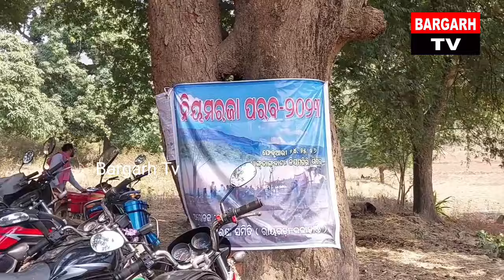Bargarh tv:- ଦେଶର ସବୁଠାରୁ ଛୋଟ ଗାଁ ,ଇ ଗାଁ ଦେଖିଛନ୍ କାଏ ?ଇ ଗାଁ ବାବଦରେ ଜାନିଚନ୍ କାଏ ? ଦେଖୁନ ଲୁକିଗଲା ଗାଁ